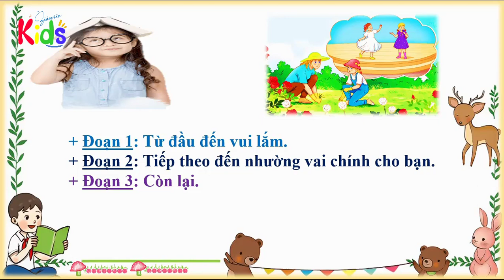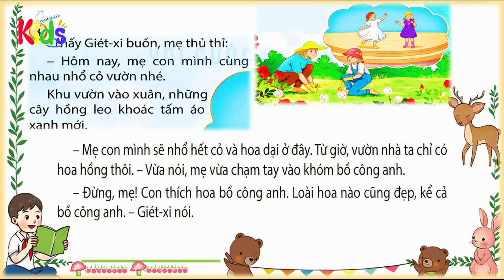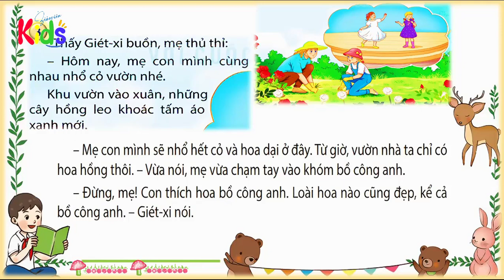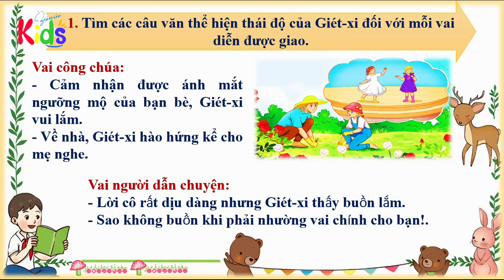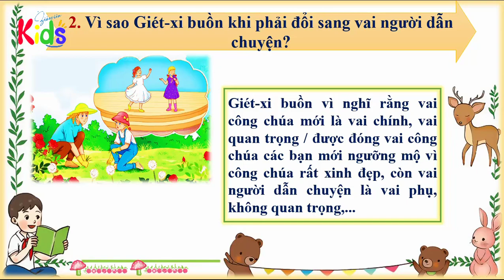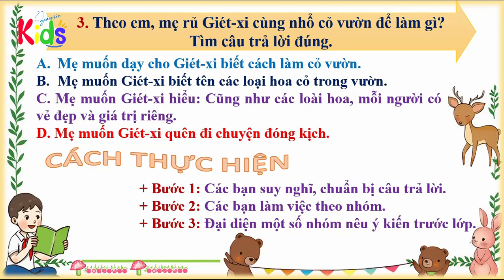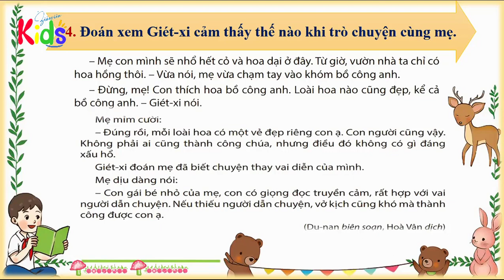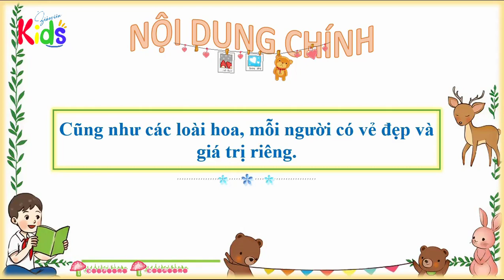Bài đọc: Công chúa và người dẫn chuyện || Tiếng Việt 4 - Tuần 2 Kết nối tri thức với cuộc sống.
👀Đón xem các câu chuyện hay trên kênh YouTube Giáo viên Kids.
Giáo viên Kids - Nơi thưởng thức câu chuyện thiếu nhi qua những trang sách giáo khoa. Ở đó, các thầy cô và các em học sinh không còn khoảng cách, họ hòa vào câu chuyện, kể về những nhân vật, những bức tranh muôn màu về cuộc sống, miền cổ tích.
© Bản quyền thuộc về Giáo viên Kids ⌦ Vui lòng không reup dưới mọi hình thức!